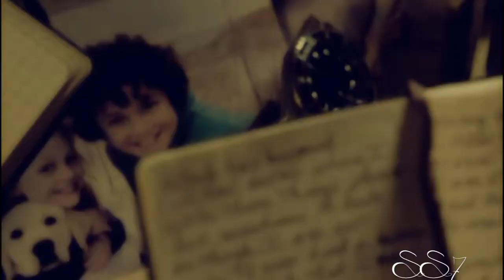Revenge | Amanda (Emily) + Jack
Thank you so much for taking the time to watch this video! Thanks!

I started watching Revenge since day one and I was so sad when it was cancelled earlier this year but I’m glad that Amanda (Emily) finally ended up with Jack. It was definitely long awaited.

I still can't believe how many views I've gotten on all my videos. I really appreciate it.

►show: Revenge
►song: Tell Me How To Feel
►artist: Maggie Eckford